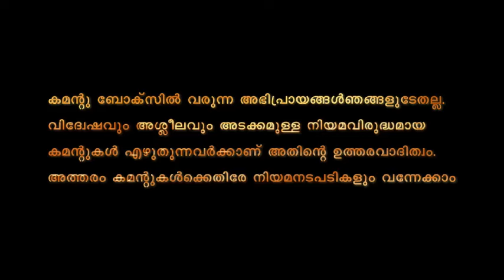ഹൈറിച്ചിലെ ലീഡർമാരും പണം നഷ്ടപ്പെട്ടവരും... | Highrich